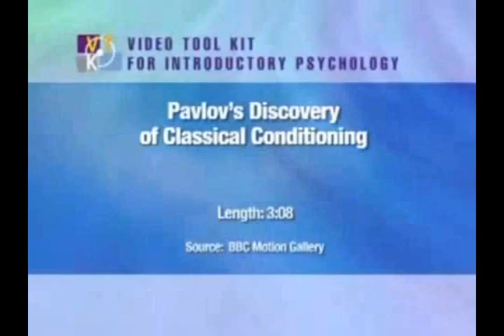Condicionamiento Clásico de Ivan Pavlov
El experimento sobre la salivación en un perro por parte de Ivan Petrovich Pavlov le llevó a interesarse por la asociación de estímulos condicionados como forma de aprendizaje, lo cual se conoce desde entonces como Condicionamiento Clásico